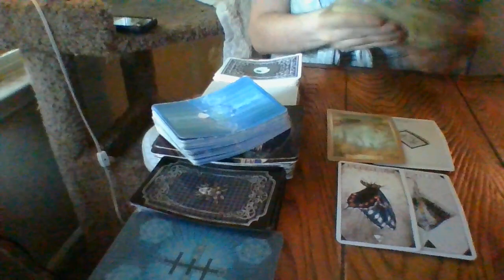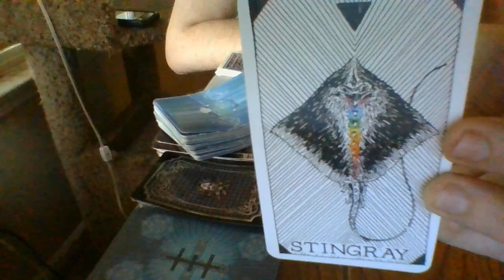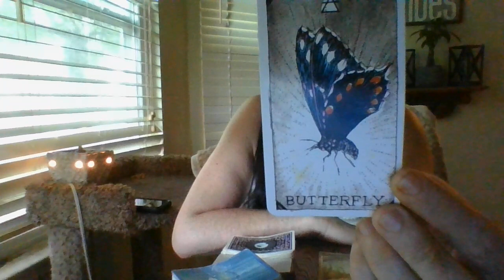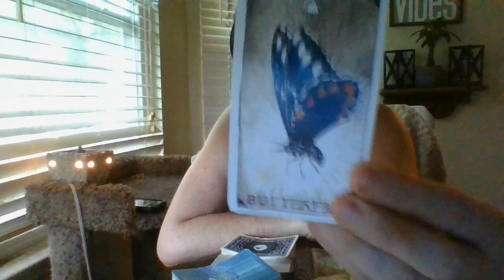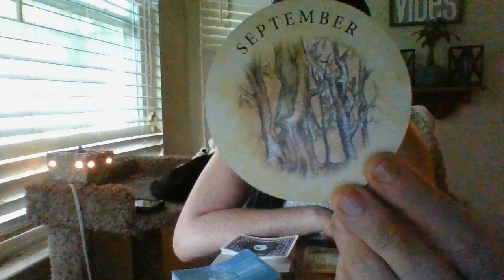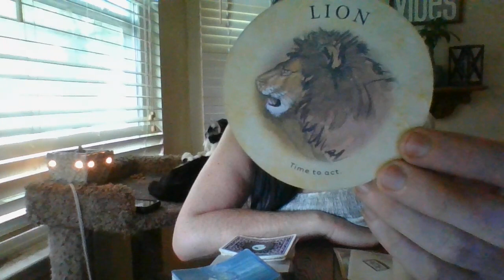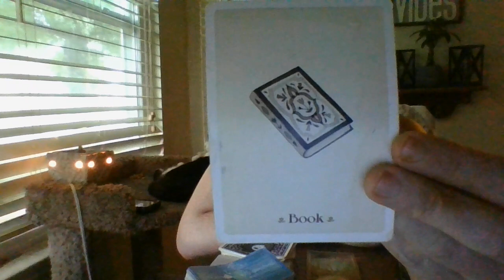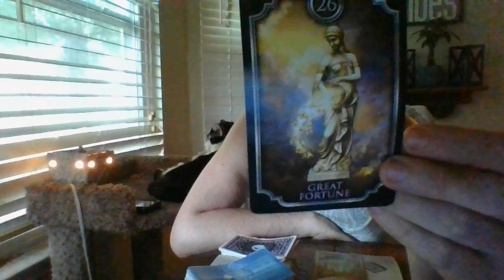CANCER- JUNE 2022- ORACLE CARD READING